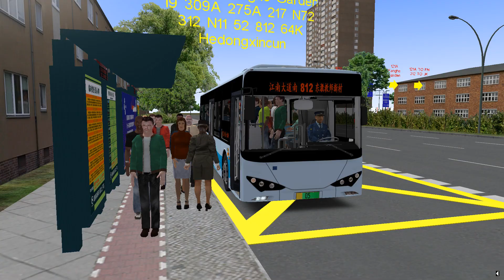OMSI2 廣佛1.7 廣州新穗巴士812 江南大道南往東漖教師新村 (舊行走線路版本)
Bus Link：(暫不對外公開提供下載)